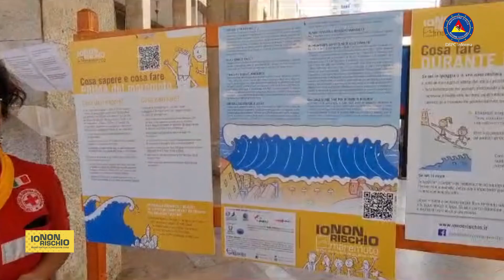Palermo, IoNonRischio, via Ruggero Settimo. Gazebo Croce rossa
PALERMO – Nella via nel cuorE di Palermo dedicata a Ruggero Settimo, che fu ammiraglio della Marina borbonica, poi diventato statista e indipendentista, n è stato allestito il gazebo  di IoNonrischio curato dai ragazzi e dalle ragazze della Croce Rossa. Il nostro collega Alfredo Mannella qui ha incontrato il comandante provinciale dei Vigili del Fuoco, l’ingegnere Girolamo Bentivoglio Fiandra, che ha parlato dell’importanza di manifestazioni come IoNonRischio. Ecco cosa ha detto, tra l’altro.

“Oggi siamo qui per partecipare attivamente alla Settimana dedicata alla Protezione Civile e non potevamo non essere presenti nel centro di Palermo, per cercare di sensibilizzare avvicinare e rendere partecipi i cittadini alle attività che la Protezione Civile, intese come Sistema Nazionale . Insomma mettere in campo quotidianamente il sistema nazionale di Protezione Civile e locale significa mettere in campo risorse e uomini, con il fine di cercare di mitigare i rischi e ridurre la frequenza di accadimento dei rischi e, nello stesso tempo, intervenire nella gestione delle emergenze. Oggi con gli opuscoli distribuiti alla popolazione si fa in modo che i cittadini  inizino sempre più a conoscere le problematiche e le competenze di prevenzione e di autoprotezione. Cioè fare in modo che i cittadini siano sempre più responsabili e attenti alle problematiche delle emergenze“.
Accanto al comandante Bentivoglio la responsabile dell’Ufficio di Protezione Civile del Comune di Palermo, Margherita di Lorenzo del Casale.

Qualche notizia sul gazebo e sull’attività di informazione al cittadino a cura di Sandra Carollo, referente di IoNonRischio

“Non dimentichiamo che facciamo tutti parte del Sistema di Protezione Civile, quindi è indispensabile che i cittadini siano più consapevoli e informati sui comportamenti giusti da adottare conoscendo le criticità del territorio. Cittadini più sicuri che si adoperano per rendere più sicuri anche gli altri e, quindi per fare in modo che si possano affrontare consapevolmente tutte le emergenze legate alle criticità meteorologiche e/o calamità naturali che possono verificarsi”.
L’ultimo intervento è della referente di IoNonRischio Sandra Carollo
Abbiamo adottato anche quest'anno la campagna di Protezione civile IoNonRischio per divulgare alla popolazione le buone pratiche di protezione civile: qui i nostri cittadini possono, indicandoci il luogo in cui abitano, conoscere i punti di evacuazione in caso di terremoto ed eventi calamitosi in genere. Allestiti anche  vari pannelli divulgativi in merito alle alle alluvioni e la piazza digitale.”